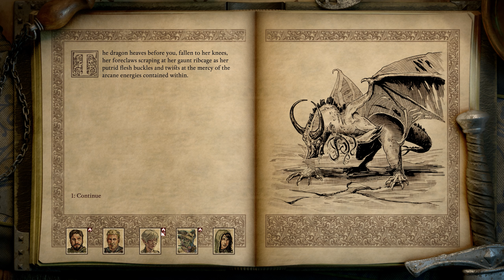"The Great Battle with the Undying Dragon Neriscyrlas"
We take the leap into the hole created by Neriscyrlas, the undying dragon, to fight her for one last time - hopefully. This time we bring friends to aid us, and aid us they most certainly do. I don't know if we could have done it without them!